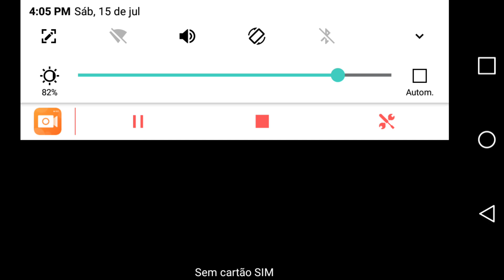PLANTS VS ZOMBIES 2 GAMEPLAY WALKTHROUGH PART 25 AGE OF THE MANE TOUR DAY 21-28